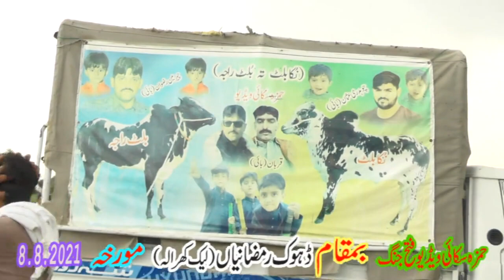Hamza sky Video Fateh Jang